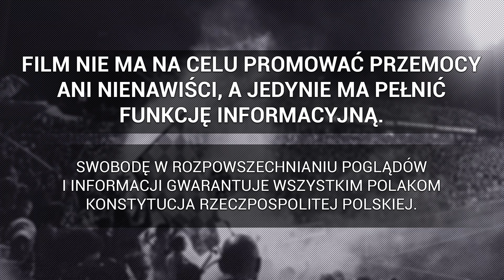Kibice Warty Poznań na meczu z Pogonią Szczecin | 21.07.2023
► Ekstraklasa: Warta Poznań - Pogoń Szczecin, 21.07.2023